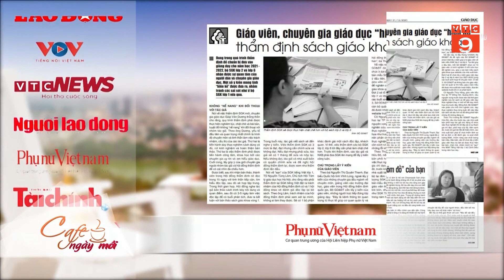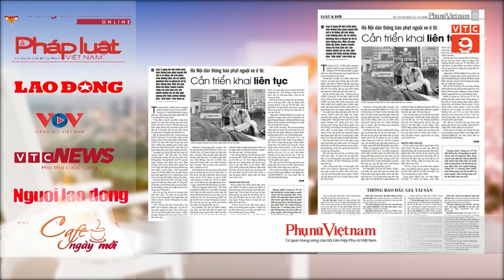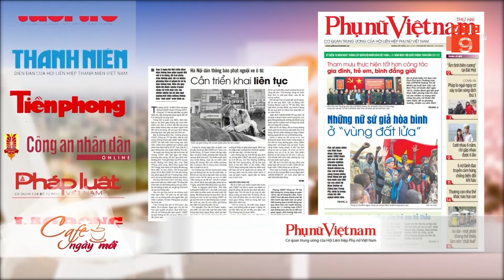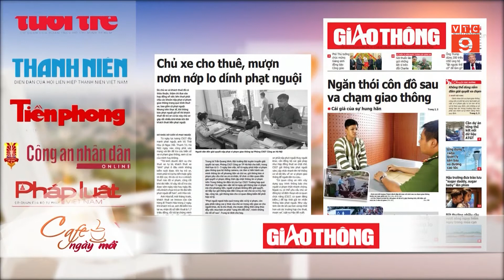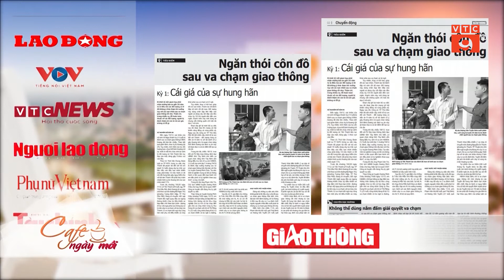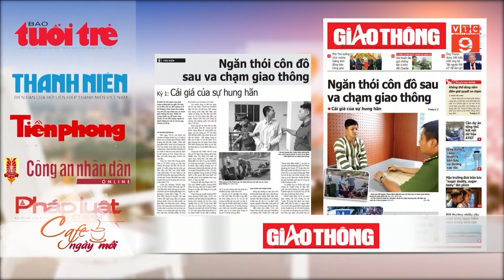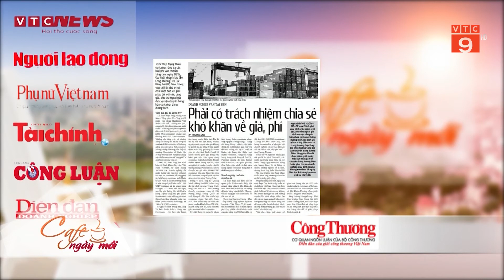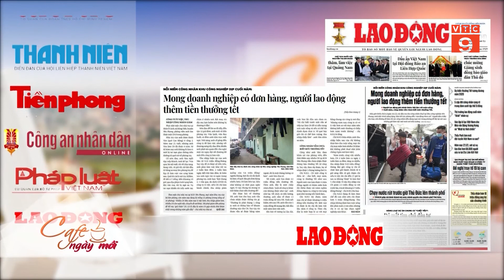ĐIỂM BÁO 21/12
VTC9 |